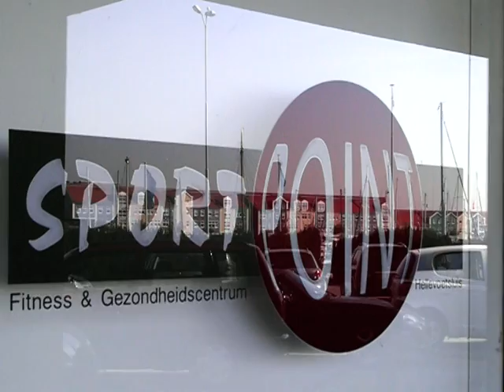vet fit maurice marengo zadkine UV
Maurice Marengo is gewend om altijd met zijn lichaam bezig te zijn!
Hij werkt in een sportschool waar hij veel mensen motiveert om te bewegen.
Daarnaast timmert hij aardig aan de weg als model. Hij heeft nog meegedaan met de Mens Health Competition 2007. Hier werd hij 3e!
Maurice gaat met jullie de CHALLENGE aan!